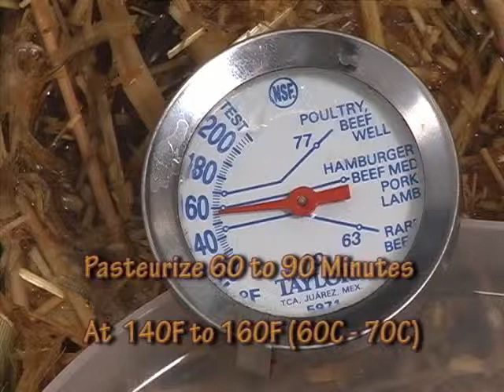psilocybinLets Grow Mushrooms 1 6 Lets Do Straw